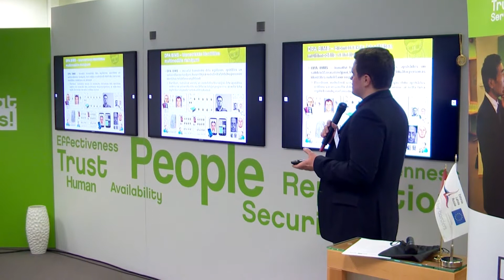Intervija ar Jāni Bergu, FMS izpilddirektoru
Jānis Bergs, FMS izpilddirektors, intervija "Chaula.TV". Par IT nozares nozīmi Latvijā, uzņēmuma FMS attīstību.

Rīgas IT Demo centra preses konference, 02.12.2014.